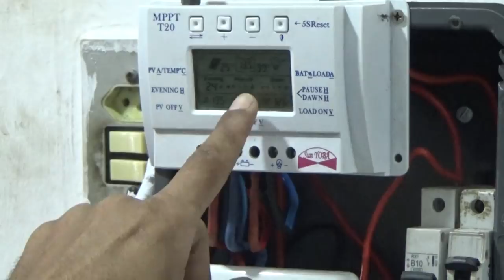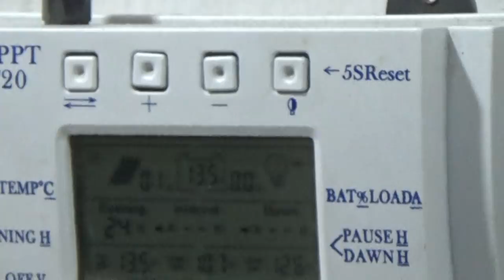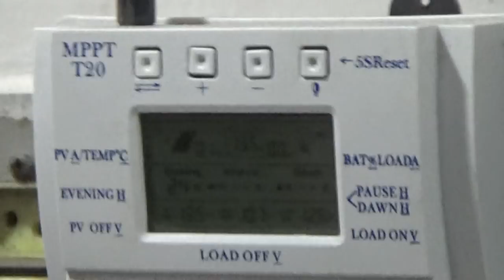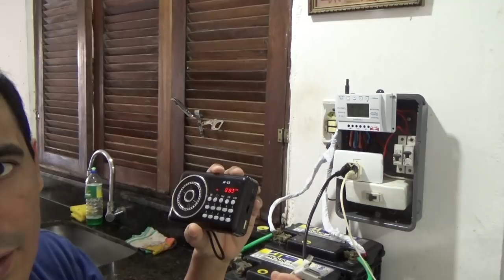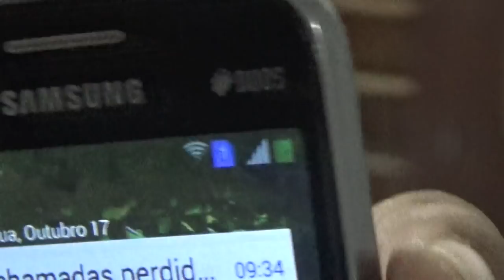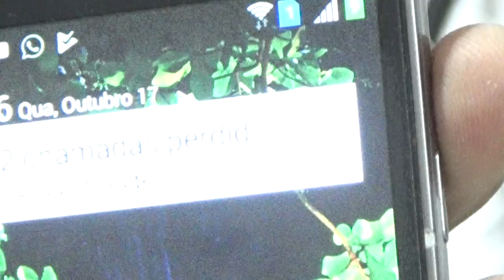Como fazer Carregador solar bateria 12 v Fácil NOVO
Olá amigos e amigas neste vídeos vou dar dicas de como carregar vários dispositivos eletrônicos na energia solar como Celular, rádio portátil e camera digital etc.
Assista ao vídeo por inteiro, se inscreva no canal deixe seu like e ative o sininho de notificação e comente o vídeo, Para participar do sorteio de um brinde solar, que será realizado no dia 17/11/2018.
Obrigado .

Energia Solar Residencial | Portal Solar - Tudo sobre Energia Solar
Ligar Som Na Energia - Acessórios para
Como ligar um aparelho de som (mini system) na energia solar
Rádio Portátil Semp Toshiba, AM/FM, USB e CD
Com um som portátil você leva seu aparelho de som pela casa toda e com os modelos de mini system e micro system você conta com muito mais potência de som para reuniões entre amigos e familiares. Além disso, recarregue seu iPhone, iPpad e iPod diretamente no dock station, que era o que faltava para você ouvir suas músicas com muito mais volume